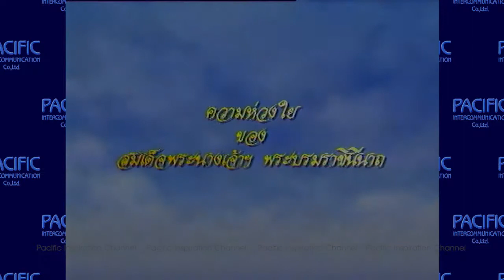พริกป่นใส่สี